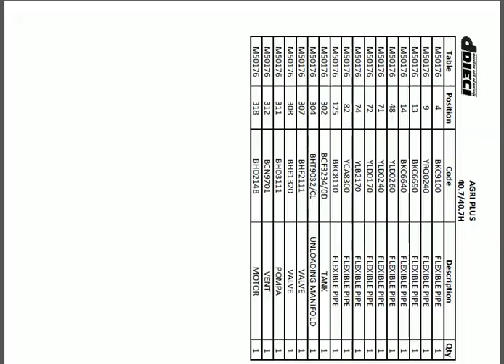Dieci parts catalog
Dieci spare parts catalogues for sale in PDF format